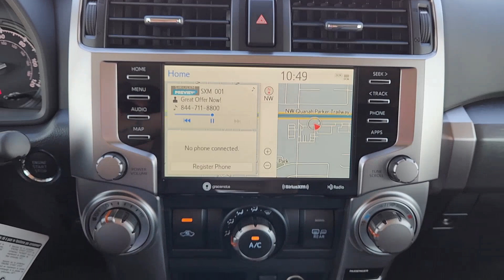2024 Toyota 4Runner SR5 Premium OK Lawton, Athens, Wichita Falls, Chickasha, Altus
New 2024 Toyota 4Runner SR5 Premium available at Southwest Toyota Lawton located in 7110 NW Quanah Parker Trailway, Lawton, OK, 73505. Servicing the Lawton, Athens, Wichita Falls, Chickasha, Altus area.